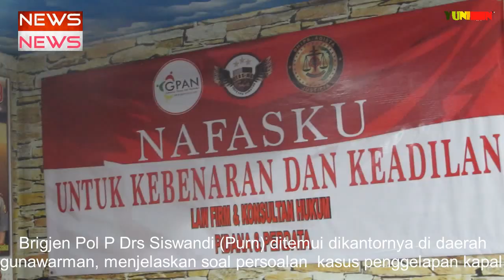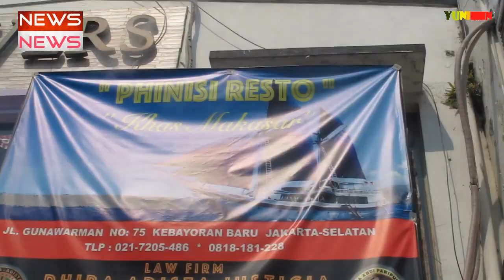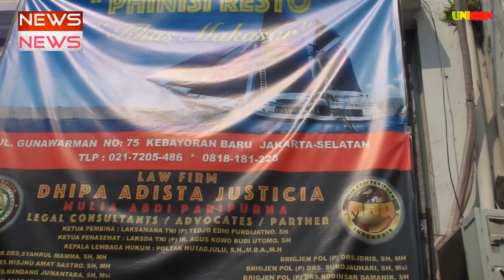BRIGJEN POL P DRS SISWANDI UNGKAP FAKTA MENGEJUTKAN SOAL KASUS PENGGELAPAN TONGKANG